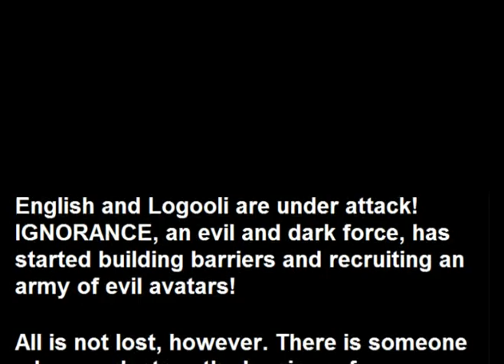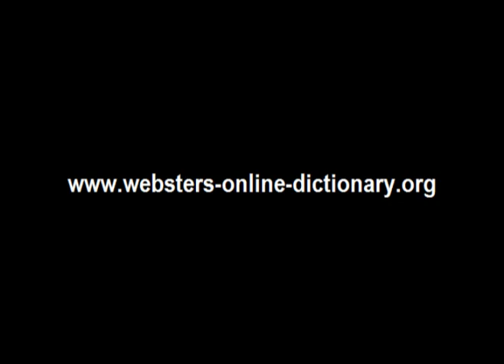Webster's Logooli - English 3D Fantasy Adventure